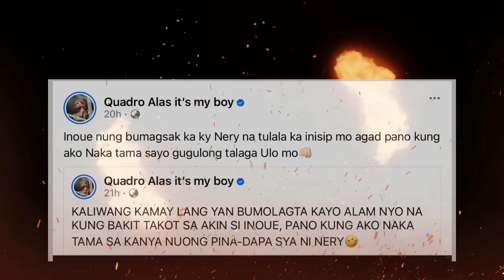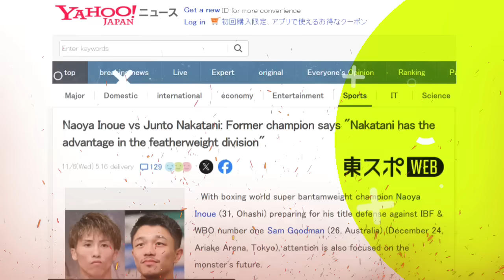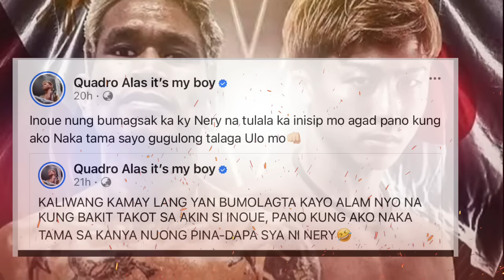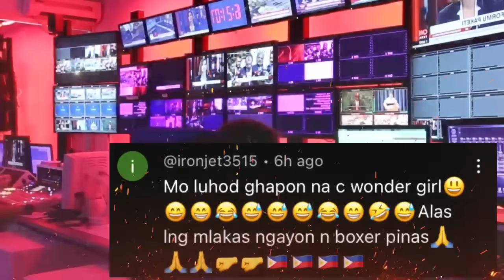Pati AKAHO hindi na nakapagtimpi pa at binaklas maskara ni INOUE! CASIMERO, ipapagulong ulo ni INOUE